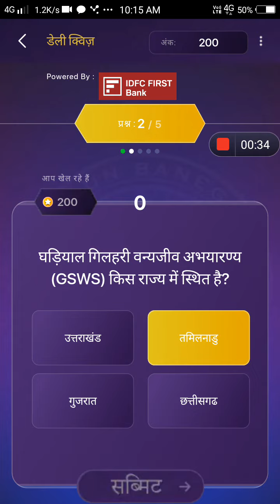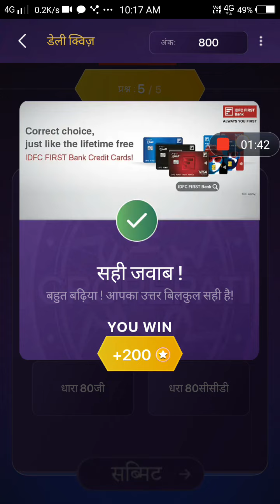KBC offline quiz 30th November 2022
youtube search
best quiz
general knowledge
quiz game
pub quiz
daily trivia quiz
emoji quiz
quiz night
@knowledge with Mohd.Aarav

KBC OFFLINE QUIZ ANSWERS 28 December 2023 |KBC PLAY ALONG| Kbc hindi offline quiz|कौन बनेगा करोड़पति

6.6K views · 4 weeks ago#kbcseason15 study_with_yash kaunbanegacrorepati...more

Study with Yash

46.7K

530

Save

Report

Comments43

Good evening sir Play along open karne ke bad daily quiz per click karne ke bad question show nahin ho rahe Jo Amitabh bacchan ji poochh

From Study with Yash

Related

Recently uploaded

33:17

Suvichar - Emotional Kahani - New Emotional Story - Motivational Story - Moral Story ,sad story

Sano Knowledge•1.3M views

Shorts

KBC PharmEasy Quiz 10 September 2021 Answer | जीतो 1 लाख | घर बैठे जीतो Jackpot | कौन बनेगा करोड़पति

18K views

Lunch of ordinary office worker in Korea 🇰🇷Pt.27

7.4M views

A small part of My "Kaun Banega Crorepati" journey | Neeru Yadav | Amitabh Bacchan | Sony tv |

135K views

KBC Offline Quiz Answers Today 21 December 2023 | KBC IDFC Quiz Answers Today

207 views

How to make a paper spinner easy

1.8M views

🍎Apple Tanghulu Squishy DIY with Nano Tape!

17M views

Legendary Hema Malini lovely pictures song Lata Mangeshkar shortvideo#

5.3M views

Shweta And Palak Tiwari gorgeous At IRA Reception

2.9M views

Contestant ने दी AB को Rap Culture की जानकारी | KBC INDIA

7.1M views

Close Range Headshot Trick# 2, free fire Pakistan

1.1M views

3.2M views

Score 95+ in Maths Class 10 in 30 days🔥 Finish these 5 chapters first✅😱

496K views

Sonia 2.0 Vehicle 🔥 Bastion Chip in Free Fire New Update

265K views

51:45

9 साल के Aaryav का सपना है KBC Host करना | Kaun Banega Crorepati Season 14

KBC India•21M views

8:07

All Tv Serial Died Actors and Actresses List 😱 2024

DailyCinema •339K views

9:35

Gk Quiz || Gk Question || General knowledge || Gk Questions and Answers || Gk in hindi || Gk

Ariba Gk StudyNew42 views

10:07

Birth Date से जाने सरकारी नौकरी होगी या बिजनेस । sarkari naukari । numerology

आश्रम•2.5M views

28:31

Jhaiya Khatam Karne Ka Tarika | Pigmentation treatment at home with ​⁠​⁠​⁠@upasanakiduniya

Himanshu Bhatt•1.7M views

12:55

Registration process for KBC 2023 II केबीसी में कैसे जाए ll kbc me kaise jaye ll केबीसी का प्रोसेस

Sandeepkumar Somawat •18K views

3:23

bristi home kitchen estimated youtube income (monthly income)💰💵 how much bristihomekitchen earns

Study Cosmos•174K views

46:11

Free | Earn Rs.10 Lakh per month | Best Part time job | Work from home | Sanjiv Kumar Jindal | Hindi

sanjiv kumar•660K views

25:36

इसके जैसा गलत Tag मत डालना📵❌ 1k Subs 4k घंटा होने के बाद भी🚨चैनल Monetize नहीं करेगा🙄 YouTube Update

Nitya K Support•790K views

19:33

Tarot card reading in hindi,उनके दिल आपके लिए क्या है, choose one number, चुने एक नंबर

Sunlight TL Vandana•2.3M views

59:12

KBC S15 | Ep. 31 | Zakir Khan और Khan Sir के बीच हुई Knowledge की Race

KBC India•13M views

Description

Study with Yash

530Likes

6,632Views

Dec 282023

Hi buddies 😃 In this video I have discussed the answers of KBC OFFLINE QUIZ ANSWERS.
46.7K su